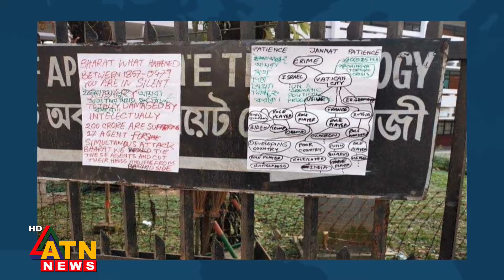প্রকৃত অর্থে কতটা নিষিদ্ধ হয়েছে বুয়েটের ছাত্র রাজনীতি? | BUET | Student Politics | ATN News